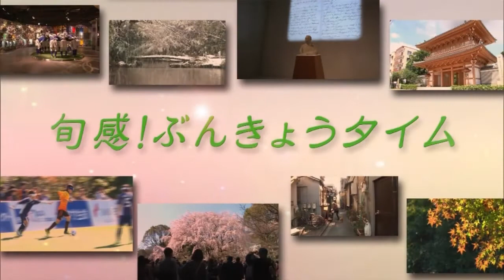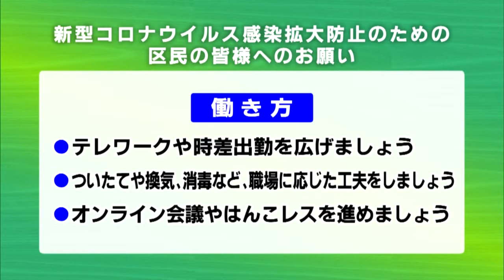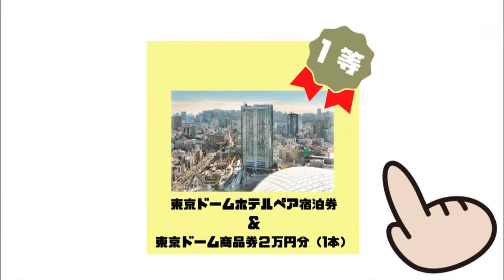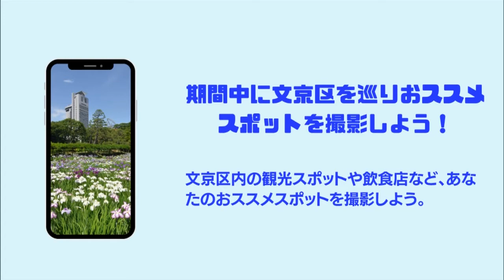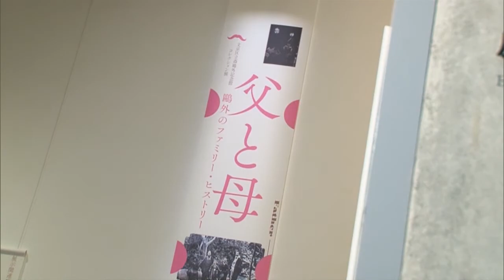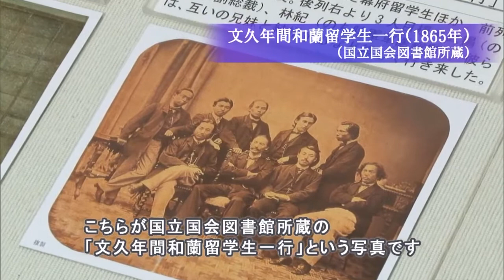令和2年7月20日放送分〈旬感！ぶんきょうタイム〉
・「新しい日常」について区からのお願い

・SNSを活用した3大観光キャンペーン
第1弾！写真投稿キャンペーン「ディスカバー文京」

・森鴎外記念館 コレクション展
　「父と母 鴎外のファミリー・ヒストリー」